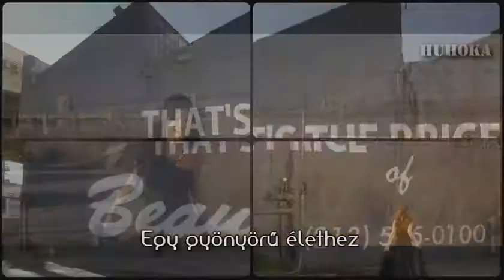Selena Gomez - Who Says - Magyar dalszöveg